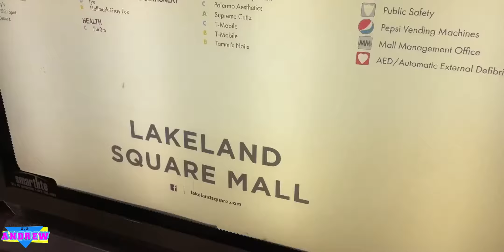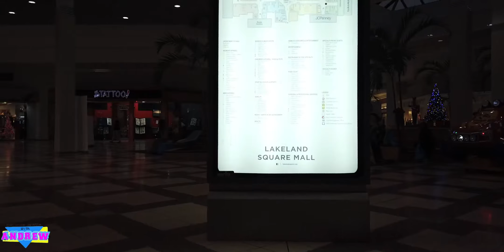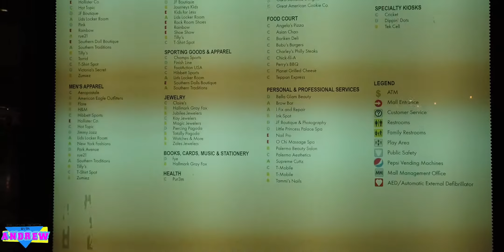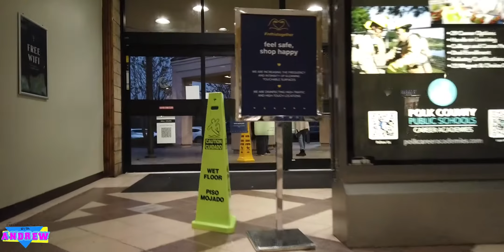Lakeland Square Mall Lakeland Florida - Overcomes Struggles To Stay!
The Lakeland Square mall in Lakeland Florida is an interesting mall that was very cool to see! It definitely had it's struggles but has seemed to overcome those struggles and has thrived for the community for a long time! Let's check it out!

My Cameras:
DJI Osmo Pocket 2
iPhone 12
Sony A6300

Editing Software:
Wondershare Filmora X
InShot Pro